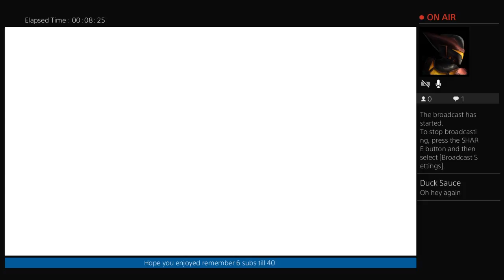Error Error we have an Error